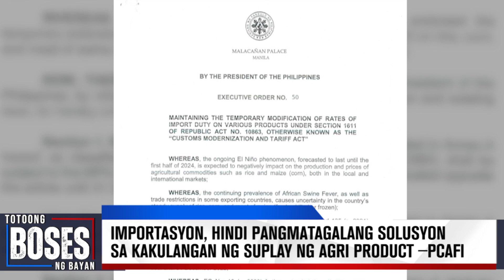Importasyon, hindi pangmatagalang solusyon sa kakulangan ng suplay ng agri product −PCAFI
Iginiit ng isang grupo ng magsasaka na hindi dapat umasa ang bansa sa importasyon ng agri-products. Kasunod ito ng pagpapalawig sa mas mababang taripa ng ilang imported agri products.